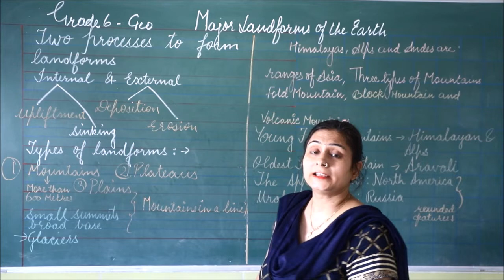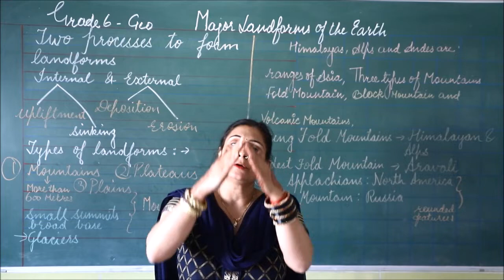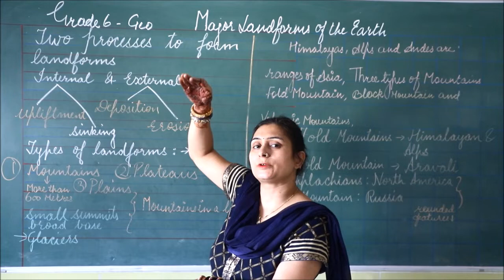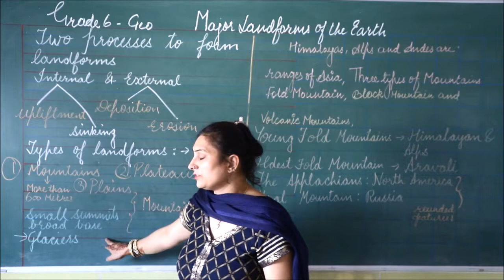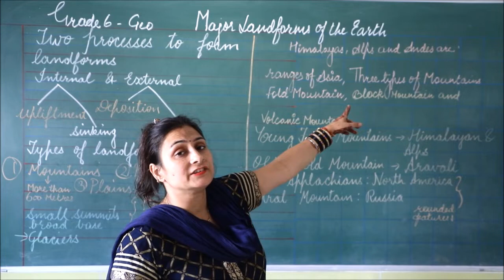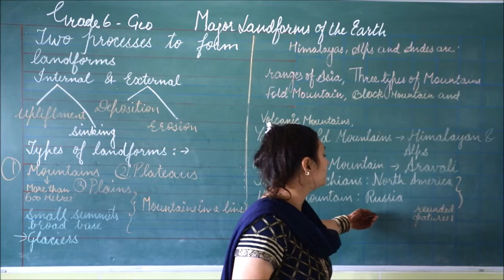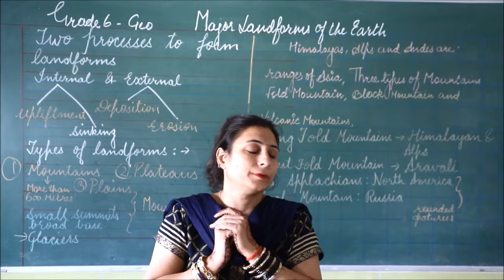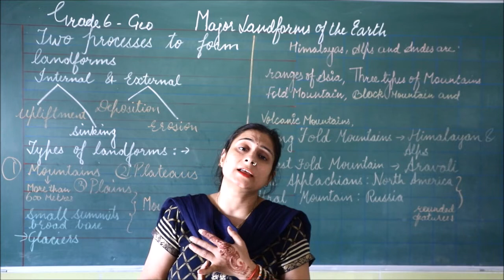RIS || CLASS:- 6TH || SUBJECT:- SOCIAL SCIENCE ||CHAPTER:- 6 'MAJOR LANDFORMS OF THE EARTH' (PART-1)